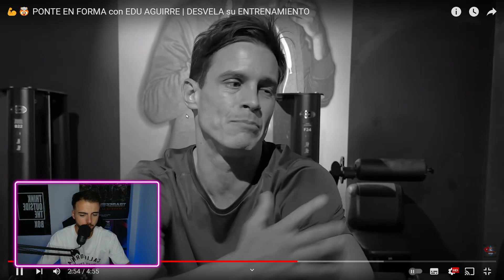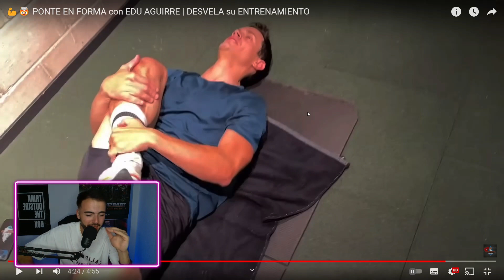La RUTINA de ENTRENAMIENTO de EDU AGUIRRE: UN DESASTRE TOTAL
La rutina de Edu Aguirre, un show.. Mirad el vídeo y me entenderéis.

✔️ Si quieres perder grasa de una vez por todas y no sabes como empezar tu proceso, mándame un mensaje al correo: o rellena este formulario y me pondré en contacto contigo para ayudarte

📚 3 Ebooks gratis para llevar tu entrenamiento y alimentación a otro nivel